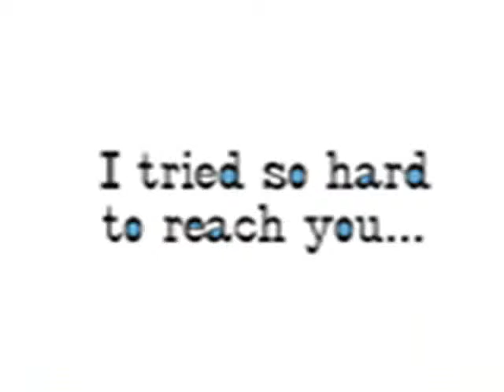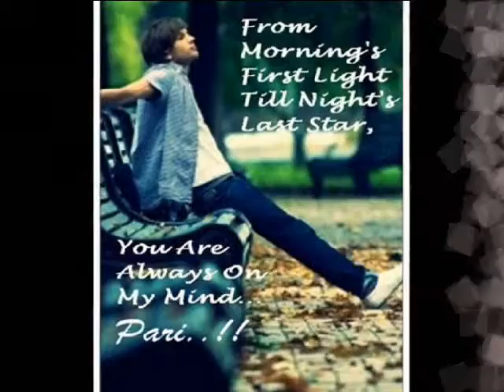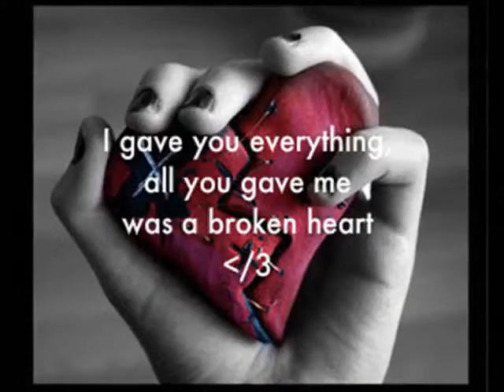Kina Sadhai By SARDINE BAND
Our new Sardine Band : Band manager, Vocal ,Lead Guitar , & Video Edit  :Sanjay Gurung, Rytheme Guitar : Bimal Poudel, Bass Guitar : C Z kumar (Ram grg) , Drammer : Khem grg..